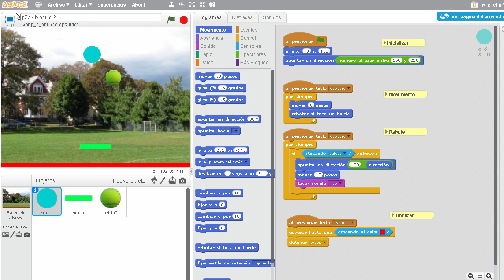Tarea (p2p) - módulo 2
Diseño de un proyecto Scratch:

• Añadir al proyecto juego de Pong - un

jugador desarrollado en el módulo nuevas

propiedades